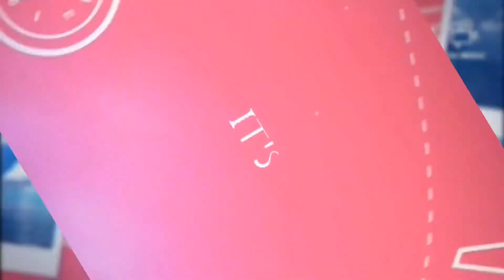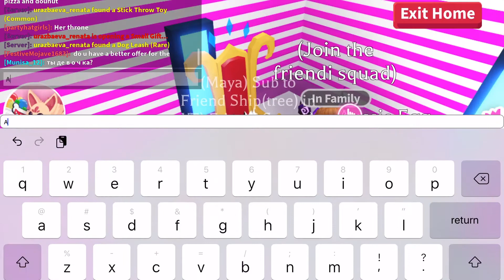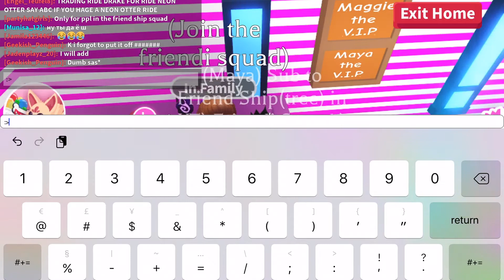⁉️PartyHatGirls MADE US A THRONE⁉️ 🎁 SHE GIVE Friend Ship3 A GIFT 🎁 in Adopt Me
Today’s VIDEO I am (Maya) showing you guys my reaction to our GIFT FROM PARTYHATGIRLS
Hi I'm Maya, I'm Cara, and I'm Maggie
We are Friend Ship3
Welcome to the FrienziesSquad
We hope you enjoyed the video!
Make sure to JOIN THE Friendi Squad!!!

[Intro]:
Title: Jellyfish by Declan DP & KODOMOi

[Outro]:
Title: Green Tea by Smith The Mister

*TOP 3 RECENT VIDEO*

How To GET A FREE KITSUNE *LEGENDARY PET* In Adopt Me Roblox.. Adopt Me Pet Giveaway

Track Info: Title: Jellyfish by Declan DP & KODOMOi Genre and Mood: Dance & Electronic · Happy

🎵 Track Info: Title: Green Tea by Smith The Mister Genre and Mood: Hip Hop & Rap + Happy